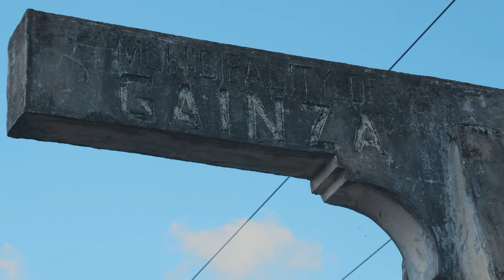THE BEST FOOD IN BICOL WITH ERWAN HEUSSAFF | You Need To Try These Dishes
Bicol is a culinary adventurer’s dream because of its diverse delicacies like laing, kinunot, tinuktok, and many more. What do these dishes have in common? Coconut. Bicolano food is famous for adding coconut milk or “gata” to its dishes. Join Erwan Heussaff as he tastes his way through the Naga Market and the nearby eateries to taste the authentic flavors of Bicol. Stay until the end to learn how laing is cooked according to Chef Doy who has been cooking Bicolano food for almost 15 years!

Special thanks to our Bicolano collaborators for helping us create this documentary:
Chef Billy Genterola
Academy of Career Education Philippines
Oliver Collins Films

Interns:
Hans Rivera
Mary Zarrahmaiden Cabrera